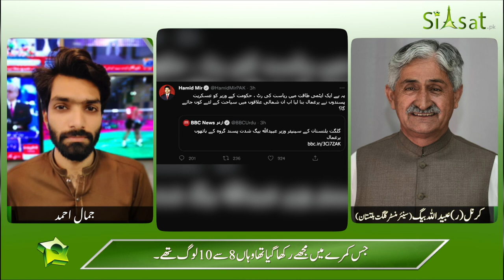Exclusive Interview: What exactly happened with GIlgit Baltistan minister Ubaidullah Baig